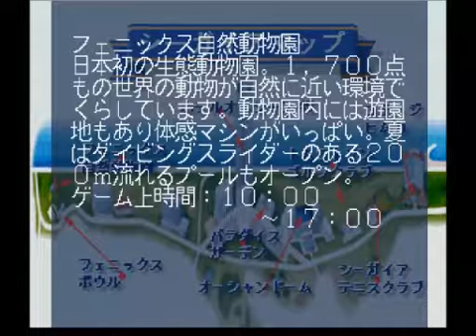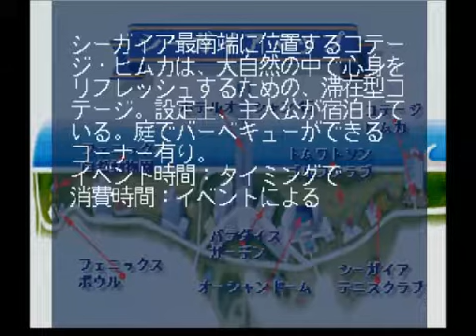奥菜恵 恋のサマーファンタジー in 宮崎シーガイア 実況プレイ part.08